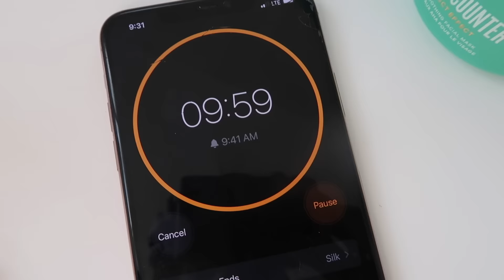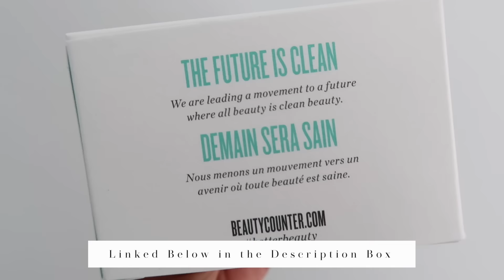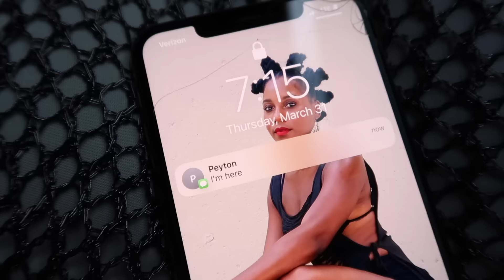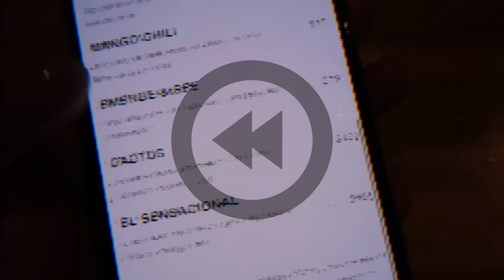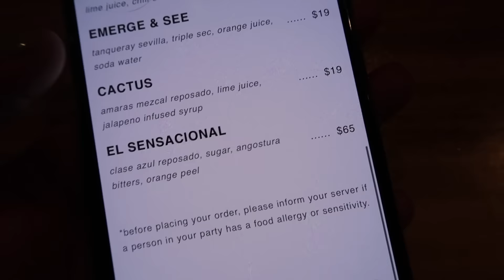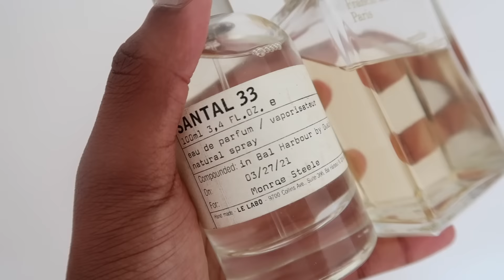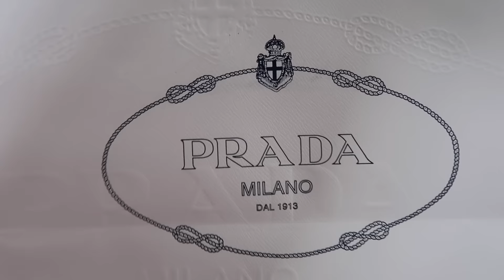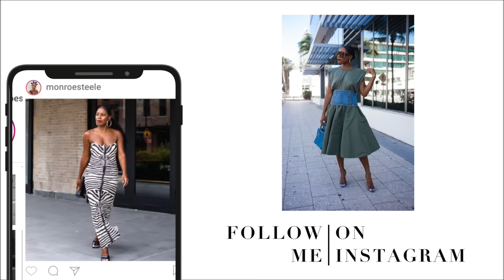🌴 MIAMI VLOG! New Skincare Routine, Meeting Up with YouTubers & Luxury Unboxing 🌴 | MONROE STEELE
We are also meeting up with Peyton and Bree, some of my favorite YouTubers and going to Joia Beach in Miami for a lovely dinner by the sea. Oh there's an Hermes Unboxing too! @Beautycounter

Beautycounter Reflect Effect AHA Mask & Took Bundle
Beautycounter Moisture Lotion
Beautycounter SPF

Cult Gaia Top

High Waisted Jeans

Yellow Jacquemus Dress

Pink Jacquemus Bag

Green Jacquemus Bag

Alexa Chung Dress: SOLD OUT

Nars Mysterious Red Lipstick

Baccarat Rouge 540 Perfume

Jo Malone Vetiver & Golden Vanilla Perfume

Le Labo The Noir 29

White Bottega Mules

Tibi Mules: SOLD OUT

White Halter Top Alix NYC

Old Pink Zara Skort

Alexander McQueen Sunglasses

WHERE I WENT/ATE

Baccarat Restaurant in Miami Design District

Red Rooster Restaurant

Joia Beach Restaurant

Fendi Cafe in Miami Design District

FOLLOW: @PeytonCharles  and @brebaby561

WORKOUT WITH: @lifewithGloreeb